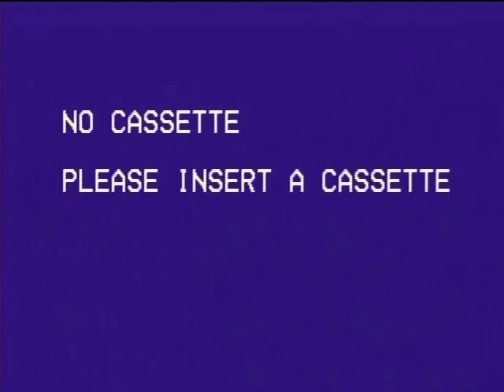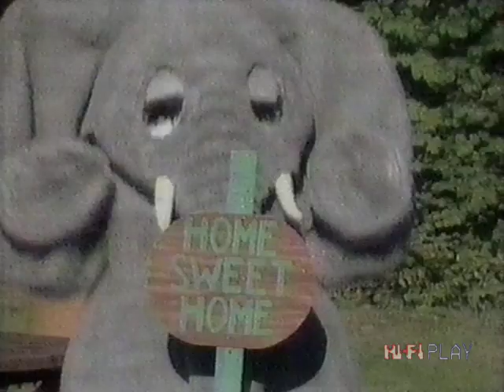Sharon Lois and Bram: The Elephant Show - S01E13: Camp (Global KidsTV) [Remastered]